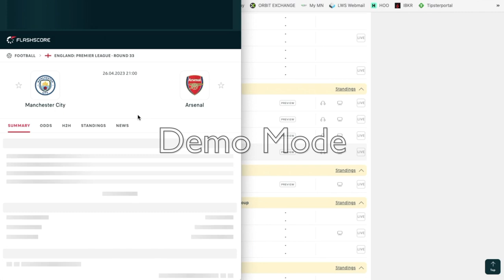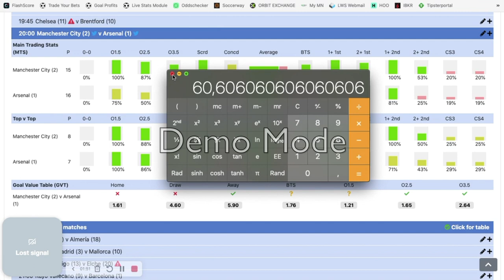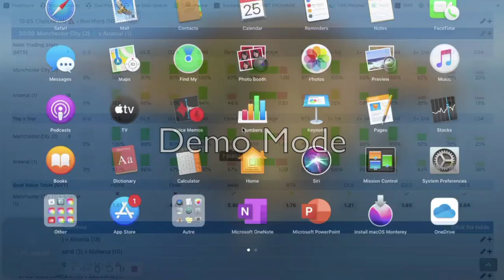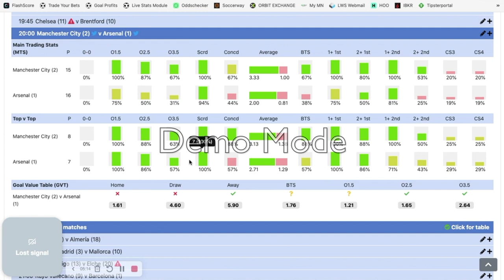Trading Sportif - Premier League - MANCHESTER CITY vs ARSENAL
Philippe te donne ses conseils pour parier cette grosse affiche de Premier League: Manchester City vs Arsenal.

BONUS

CONTACTER PHILIPPE